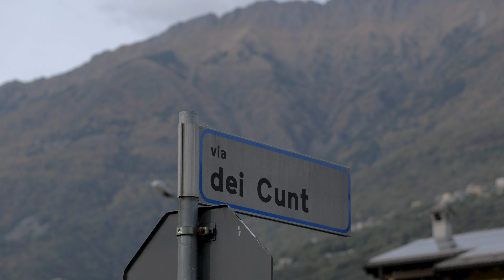My trip to MORBEGNO, COLICO & CHIAVENNA - ITALY | 2022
November 2022 videos from:

0:23 Morbegno is a picturesque town in northern Italy, known for its wine, culture, and historic architecture.

1:31 Colico is a charming town in northern Italy, famous for its lakefront, natural beauty, and historical landmarks.

1:51 Chiavenna is a quaint town in northern Italy, renowned for its alpine scenery, local cuisine, and medieval history.